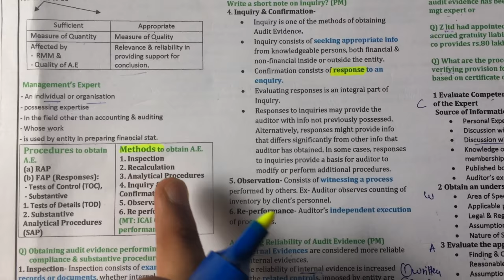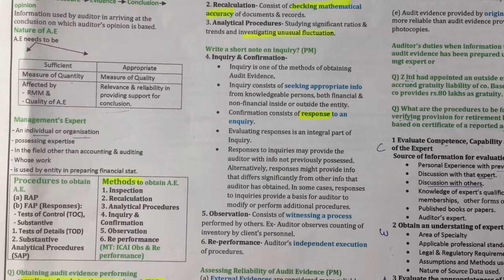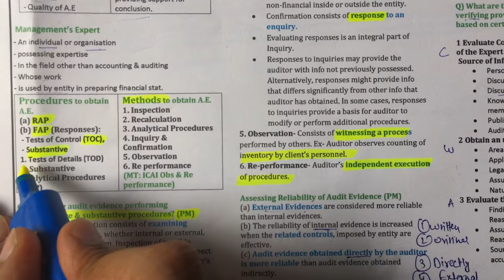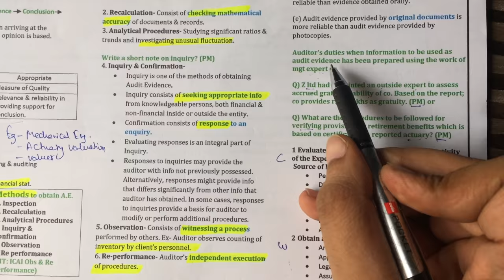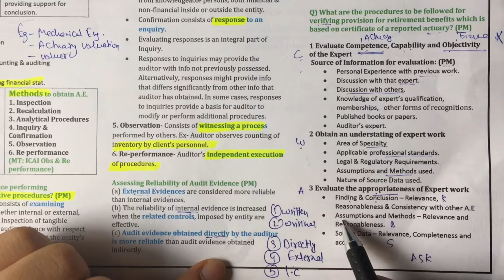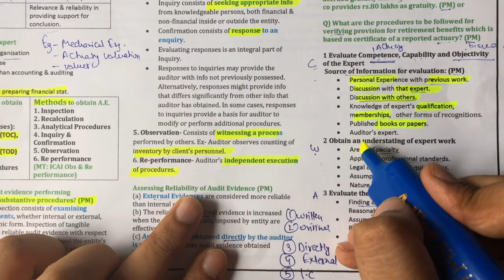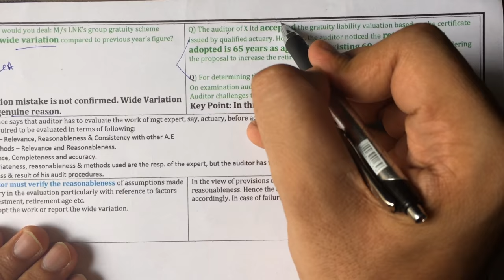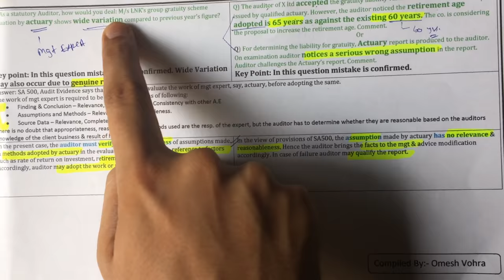SA- 500 Audit evidence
Applicable for CA FINAL & IPCC old & new course